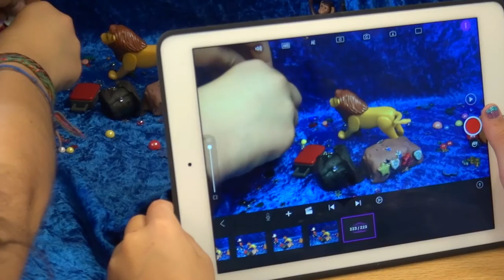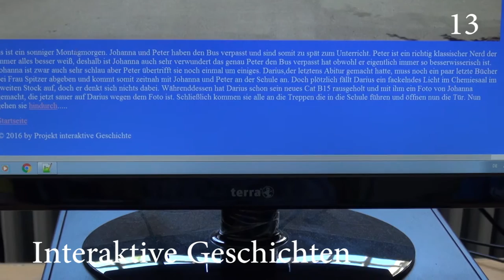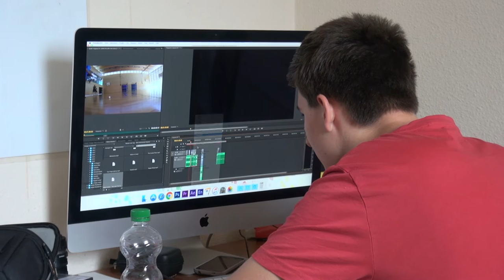Die Projektwoche am CSG...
aus Sicht der Video AG. Ein Film von Nico Leser und Julian Mattern.